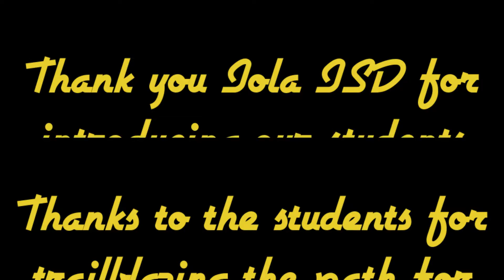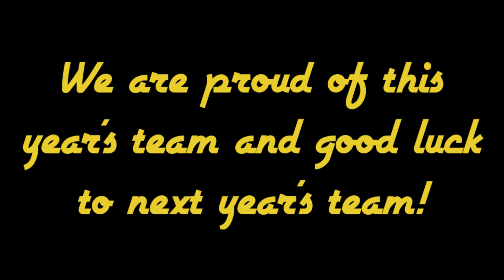BEST Robotics Demo Daze 12/03-04/2021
12/03-04/2021 - The Iola Robotics Team at the BEST Robotics Demo Daze / UIL State Robotics competition.  Thanks to everyone that supported the team.  We are very proud of them for competing in the UIL state competition and in their first year!